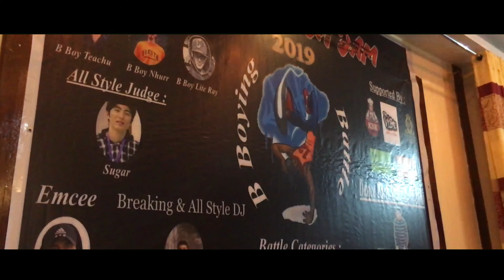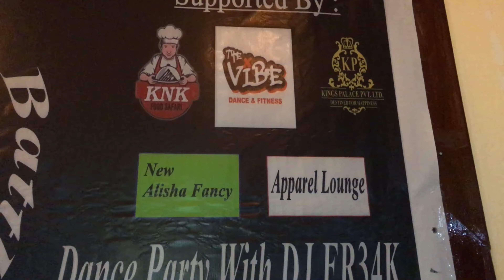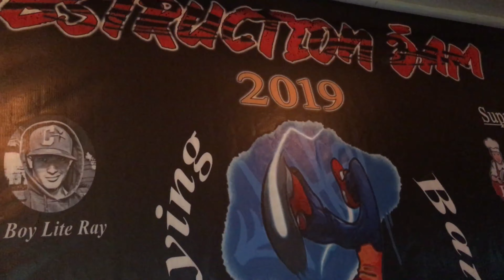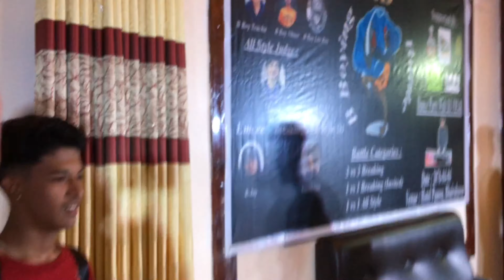OBSTRUCTION JAM 2019|TEACHU VLOG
Thank You for ur love and support